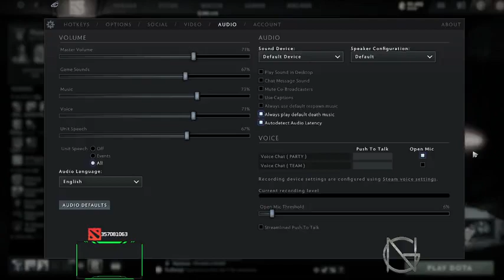DOTA2 ⁉️ SA MADALING ARAW PGE33